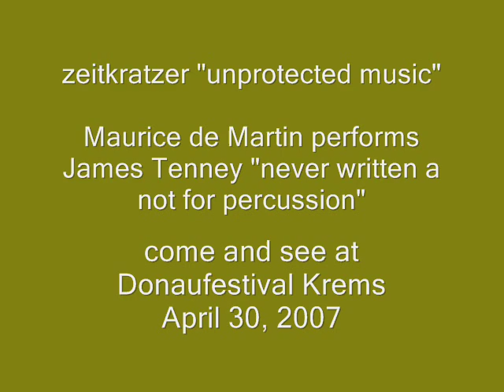unprotected music: James Tenney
see this at Donaufestival 2007: Maurice de Martin performing James Tenneys "never written a note for percussion"